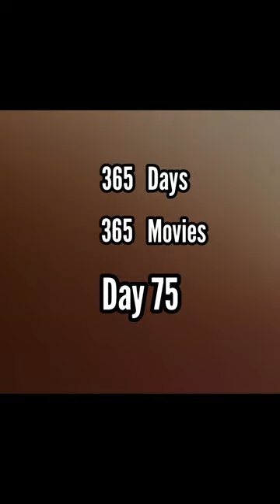365 Days, 365 Movies | Rookie of the Year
Movie, movies, film, films, movieswithepicz, movie recommendation, film recommendation, Cinema, cinema lover